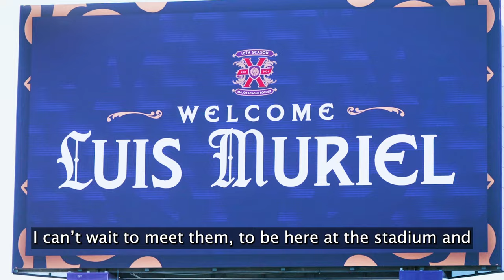Get to Know: Luis Muriel | Orlando City SC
Follow us for the latest news and club updates!